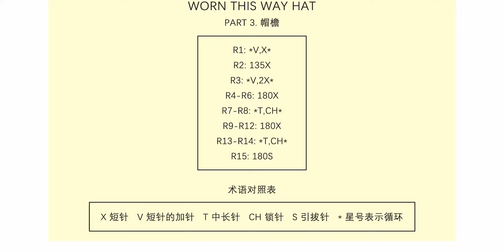【針鉤編織】拉菲寬檐帽新手教程PART3 完成篇 | 帽簷的形成+鏤空針法組合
線材：RA-RA RAFFIA 拉菲 - WOOLANDTHEGANG
針號：4.5mm鉤針（日本製針號7.5/0）
難度係數：中級
本频道是分享各种手工制品的，包包、鞋子、娃娃、布偶、艺术品等，欢迎各位朋友订阅分享和交流哦，创作不易，谢谢支持！